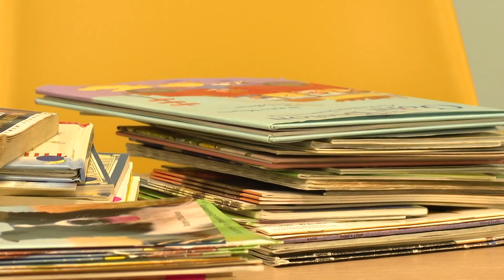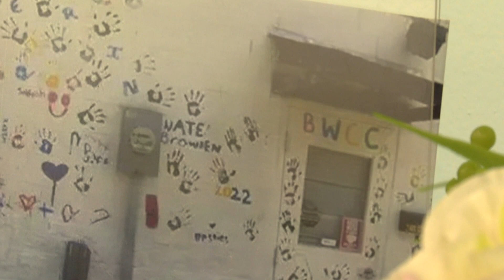Community reacts to violent Monday in Indianapolis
Police in indianapolis are investigating at least five shootings that happened on Monday alone.